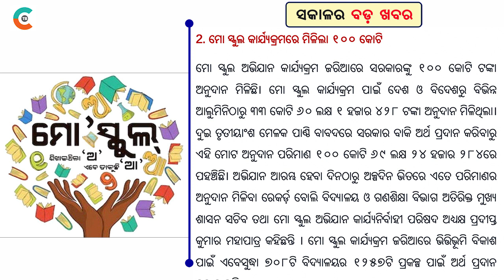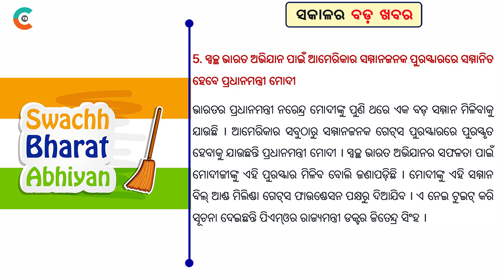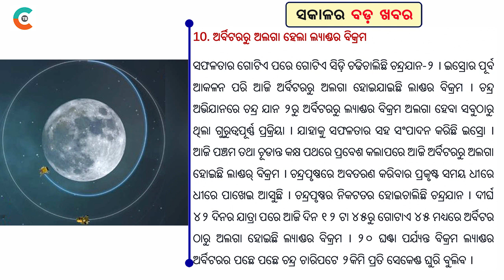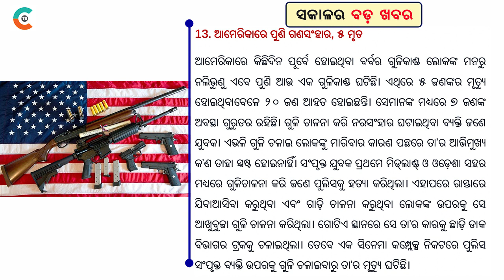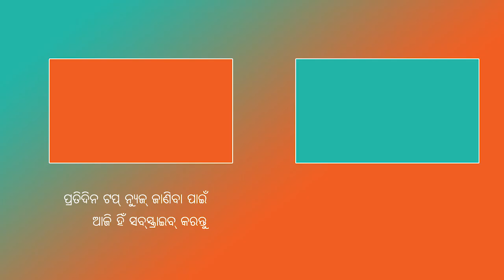OTB Bulletin : Special package for Puri - CM Naveen Pattnaik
OdiaTechBulletin is Odisha's best Odia current affairs Channel.  Our channel covers all Political, Entertainment, Bollywood, Business, Sports & more affairs. Otherwise nothing else. We collect information from different sources.